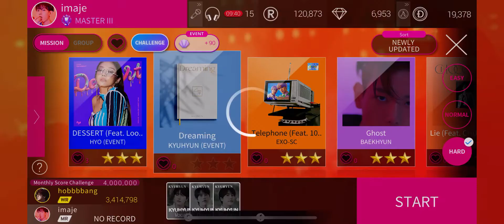[SuperStar SM] KYUHYUN 'Dreaming' 💭 Hard mode All Perfect gameplay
KYUHYUN 규현 ‘Dreaming’ 드리밍

Game IDs: imaje - SSM SSJ SSB SSP SSS SSG
    제이미 - SSW
Recorder: Built-in screen recorder